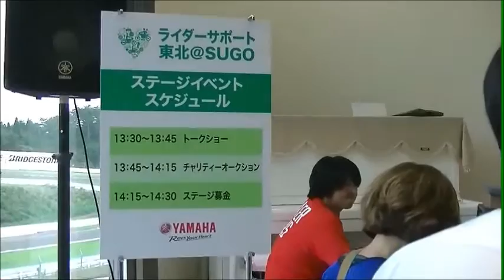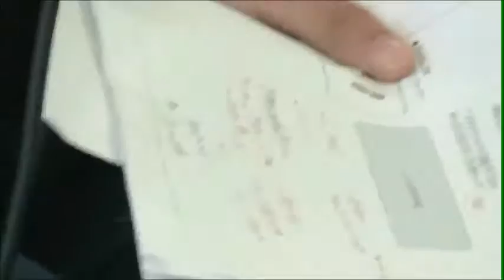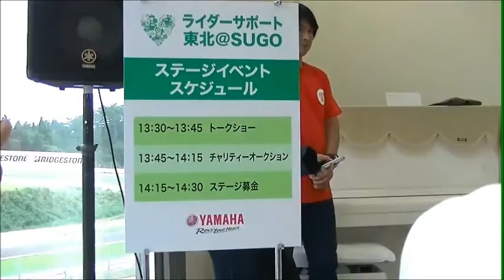ライダーサポート東北＠SUGO 2016 荒川静香さん、延時成実さんによるトークショー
2016年9月17日（土）にヤマハ発動機さん主催のライダーサポート東北＠SUGOで開催をされたイベントの様子。
お二人のトークショーは荒川静香さんと延時成実さんが率いる本コースパレードラン終了後、
約45分ほどの休憩時間を設けて開始された。
【ライダーサポート東北@SUGO 2016 タイムスケジル 】
受付10時00分～
パレードラン（本コース）12時00分～12時30分
写真撮影12時30分～12時45分
トークショー（レセプションホール）13時30分～13時45分
オークション（レセプションホール）13時45分～14時15分
ステージ募金（レセプションホール）14時15分～14時30分
FASTER SONS展示（レセプションホール）10時00分～16時00分
Y'S GEARブース（屋外ブース）10時00分～16時00分

【バイクるんさん（ライダーサポート東北@SUGO）】

｜・・・・・・・・ノう・・・・・・・・・・・・・・・｜
｜・・・・・・・／ﾉﾉ）・・・・・・・・・・・・・・・｜
｜・（　⊂こ　＼＼三＼／　こつ　）・・・・・・・・・｜
｜・・＼　　　　　）三）　　　ノ・・・・・・・・・・｜
｜・・・Ｙ／⌒＼イ三イ／⌒＼Ｙ・・・・・・・・・・・｜
｜・・・Ｙ⌒⌒も＼＿ノも⌒⌒Ｙ・・・・・・・・・・・｜
｜・・・｜　（＿Ｏ　Ｏ＿）　｜・／どうもぉぉぉ～、
｜・・・＼　　　　し人じゅる／‹　ぼぐが伝説の
｜・・・・＼　　／（＿）　／・・＼静香イナバオバオ君でぇ～すぅ
／――／｜――人人人人人――｜＼――＼・・・・・・・ノこう
｜―｜・｜　く／￣￣￣＼ゝ―｜・＼　　￣￣￣￣￣￣（く
｜―＼＿＿__ノこうＰ　｜ゝ―｜・・＼＿＿＿＿＿＿＿＿入つ
＼――――（く＼＿＿＿／ゝ―｜・・・・・・・・・・・｜
　＼＿＿＿＿入つＹＹＹＹ――｜さっ・・・・・・・・・｜
｜・・＼／／イ・・・・・＼＿＼＼＼・・・・・・・・・｜
｜・・（＿＿＿）・・・・・・・・・（こつ・・・・・・｜
｜・・・・・・・・（⌒Ｙ⌒）・・・・｜
｜・・・（ミ⌒／　　彡）・・・・・・｜
｜・・・人●（　　（●入・・・・・・｜
｜・・（　　　入＿ノ　　）・ノ⌒つ・｜
｜・・・＼＿＿＿０＿＿／・（　＿つ・｜
｜・・・く　＿＿＼ノ))))・イイ・・・｜
｜・・・Ｃ　 ・（ ・｜ﾉﾉ・｜ミ・・・｜
｜・・・((入　　 ゝ ／))＿＿＿＿＿＿＿＿
｜・・・・((＼　０ノ))ノえいやぁぁぁぁっ
｜彡￣ミ￣￣⌒Ｙ⌒￣￣￣￣￣￣￣￣￣￣￣
｜｜井井井井井｜井井井井井／・・・・｜
｜｜井｜井井井ノ⌒つ井井イ・・・・・｜
｜｜井｜井井（　＿つ＿井｜・・・・・｜
｜｜井ミ＿＿／／井｜独｜｜・・・ミ・｜
｜└――――彡｜井｜眼｜｜＿＿ノ）・｜
｜・・｜井井井｜井｜流｜｜彡＿ノ・・｜
｜ミ⌒｜井井井｜井井￣井｜・・・・・｜
（／⌒｜井井井｜井井井井｜・・・・・｜
彡・・｜井井井｜井井井井｜・・・・・｜
｜・・｜＼＿＿人＿＿シ⌒入・・・・・｜
｜・・｜。。。ノ⌒＼。。。。＼・・・｜
｜　＿＿ノ――／⌒＼）。。。。）・・｜
　し　｜。。イ・・・・・・・・・・・｜
｜・・ノ三う）・・・・・・・・・・・｜
｜（⌒＿＿ノ・・・・・・・・・・・・｜
｜・・・・・・・・しノノ・・・・・・・・・・・・・・｜
｜・・・｜　（＿Ｏ　Ｏ＿）　｜・＿＿＿＿＿＿＿＿＿＿＿＿＿＿＿
｜・・・＼　　　　し人じゅる／‹　はてなっ？
｜・・・・＼　　／（＿）　／・・＼あのカブト虫みたいなキャツは
｜・・・・・＼　　０　　／・・・・＼一体何だっぺな？